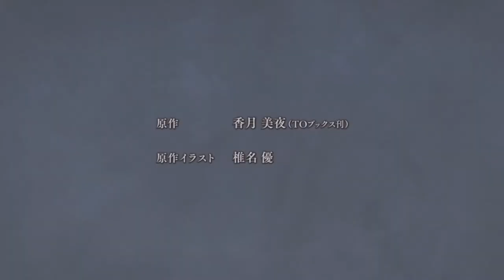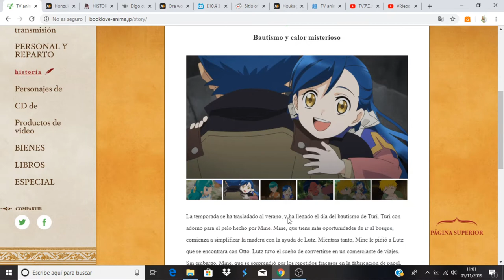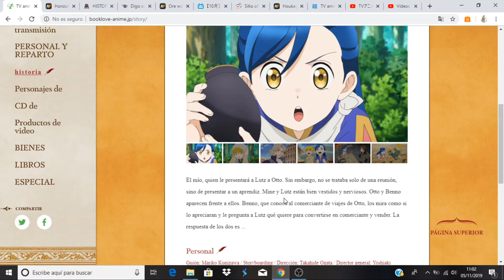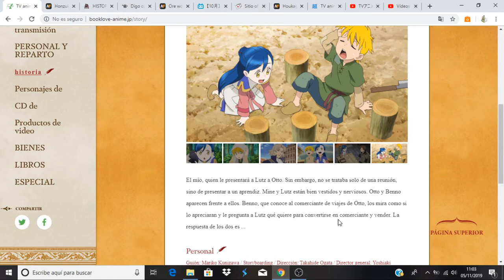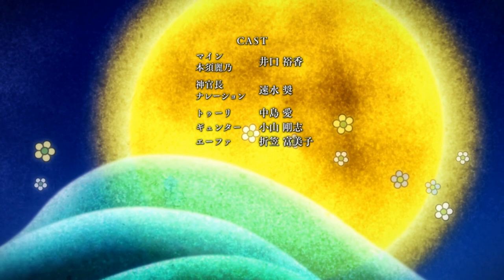Honzuki no Gekokujou: Shisho ni Naru Tame ni wa Shudan wo Erandeiraremasen avance capitulo 6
Anime Opening and Ending:  Honzuki no Gekokujou: Shisho ni Naru Tame ni wa Shudan wo Erandeiraremasen